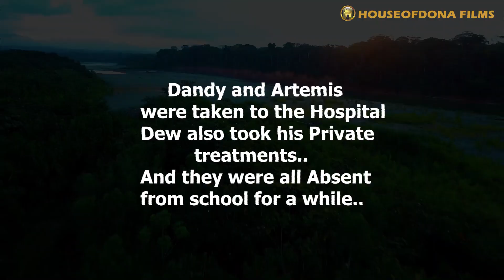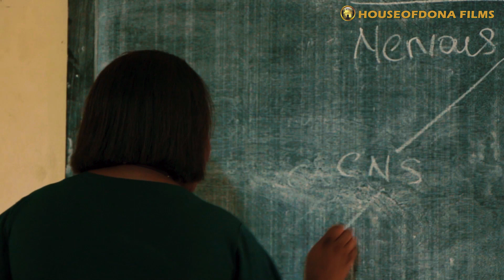Dandy and I episode 3 | Exposing Dew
After the Adventure Dandy and Artemis survives the gun shots after they were taken to the hospital by their friends Donald and Beauty, Dew also received his treatments secretly 🔥